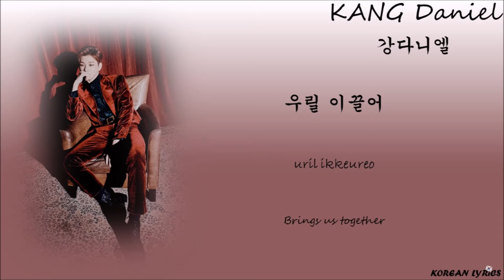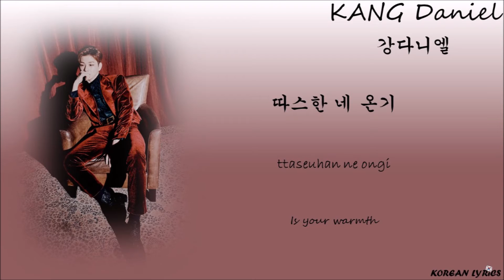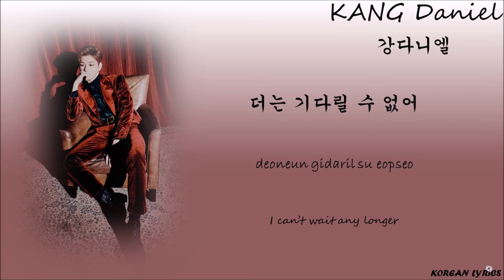KANG Daniel - Touchin' (Han/Rom/Eng) Lyrics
Korean Lyrics ;)